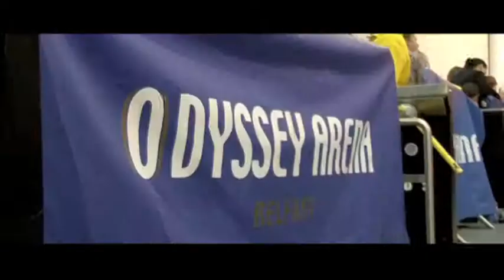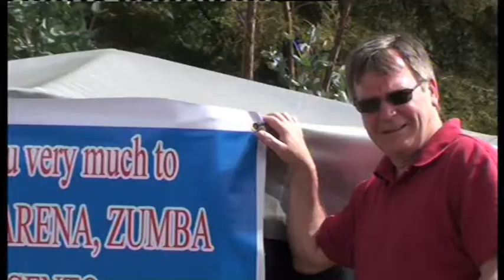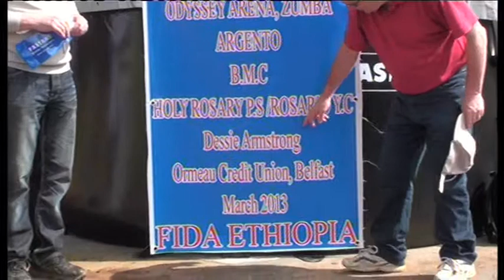FIDA Northern Ireland Watertank Project 17 - 26 March 2013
Zumba Watertank Project  , Kollobboo ,kindergarden ,Menagesh town ,Ethiopia
Watertank built in 8 days during March 2013,solid stone ,concrete base ,and erection of watertank designed by Fastank Engineering Antrim ,Northern Ireland

Tank will provide 10,000 lites of clear drinking Water for Kollobbo community all year round, children have been drinking and bathing in the local river used by all for years.

We hope to build furhter water tanks for the local primary and secondary schools.